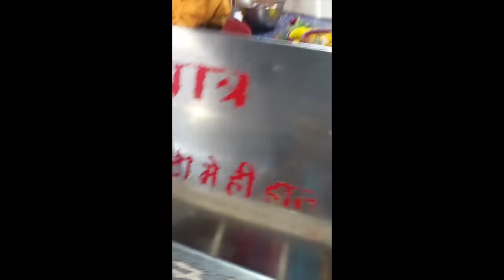my new scooty🛵